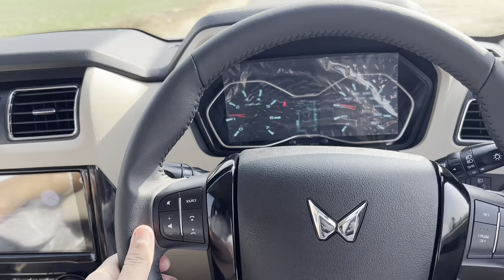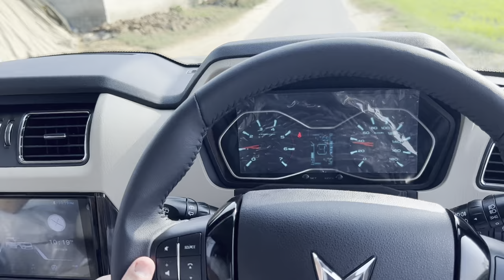Mote De Viah Di Khushi Vich Lyi New Scorpio 😍 | Harman khosa